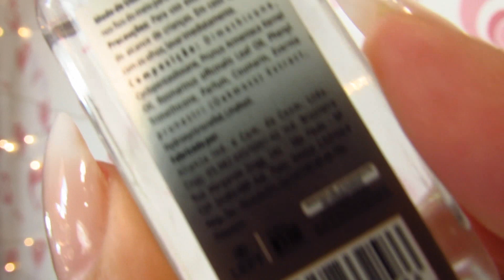🧡 CRESCE RESIST CAROL KYOKO - LEFT COSMÉTICOS - DENISON DIAMOND